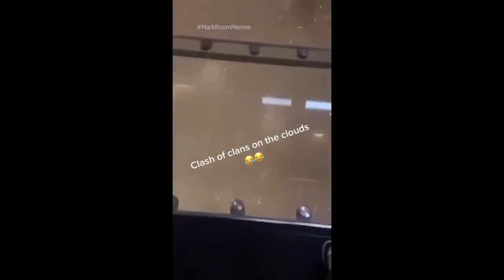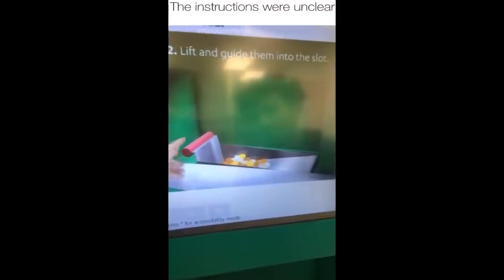Memes, Try not laugh, Compilation 24 😜